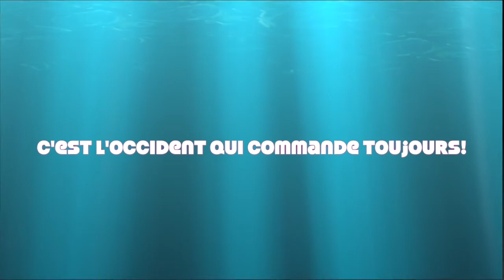c'est l'occident qui commande toujours !